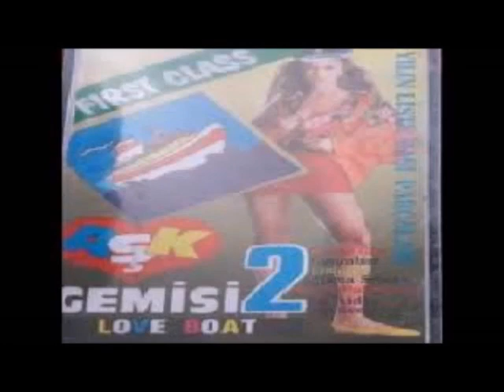Aşk Gemisi 2 & Yılın Liste Başı ParçalarıB6 Tencere Disco Kız Selamun Aleykum Oy Ayşe